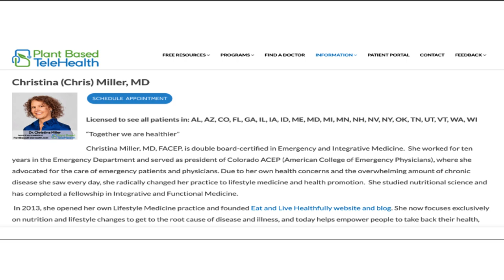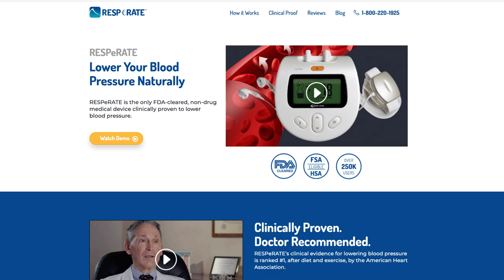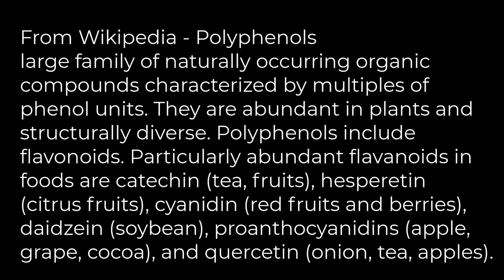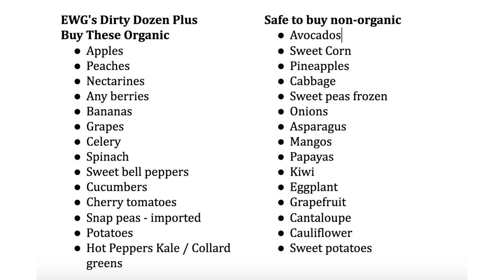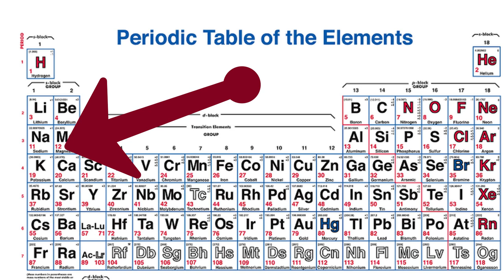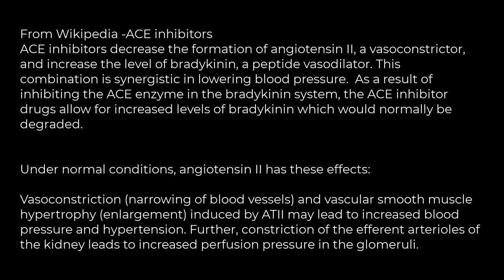Foods and activities that will Lower High Blood Pressure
Learning About High Blood Pressure
Tonight we will discuss:

Recorded live 11-7-21 in the FB group High Blood Pressure Support Group

Christina Miller, MD, FACEP, is double board-certified in Emergency and Integrative Medicine and connect through a virtual consultation (telemedicine). 23 different sates... - Learn more about Dr. Miller

You can find lots or resources to living plant based and toxic free